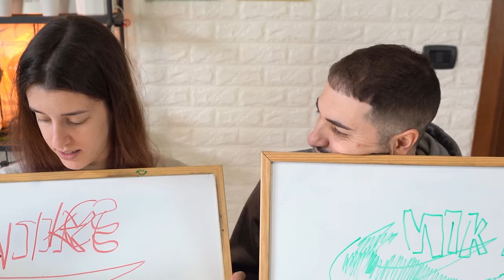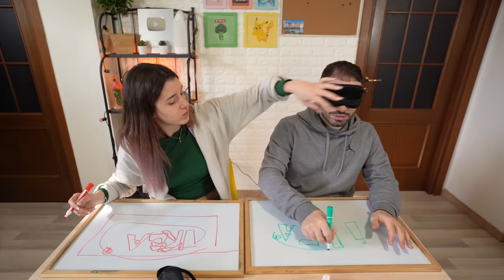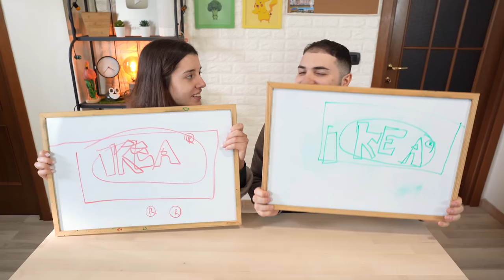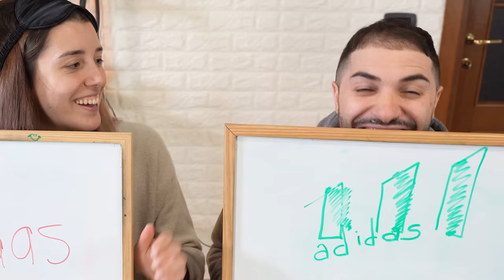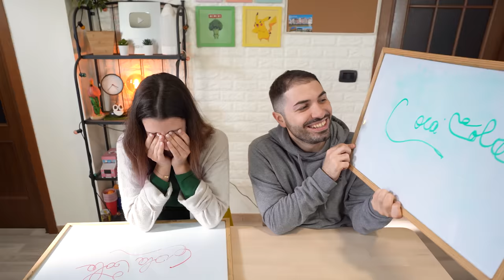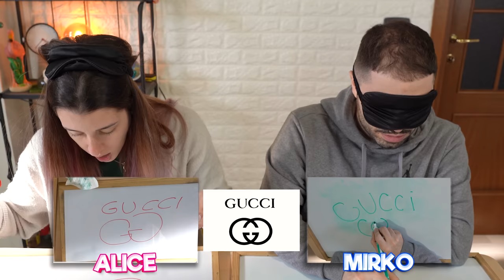DISEGNIAMO i MARCHI più FAMOSI da BENDATI ✍🏻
In questo video proveremo a disegnare i marchi più famosi da bendati! Chi sarà più bravo? Votatelo nei commenti.